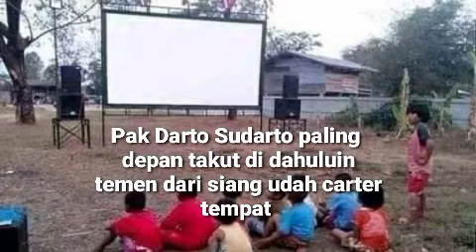ALI ALATAS & IDA ELIZA. -. MANJA